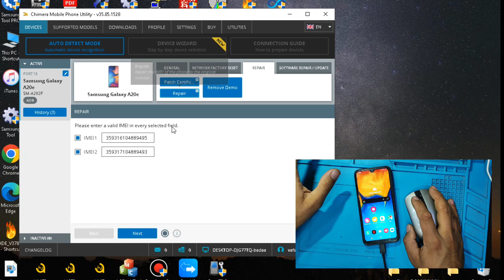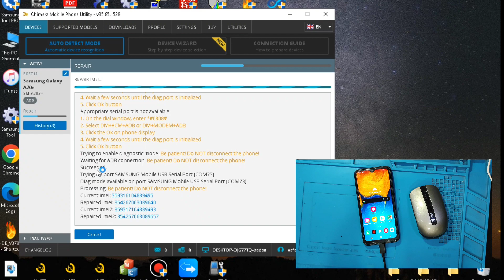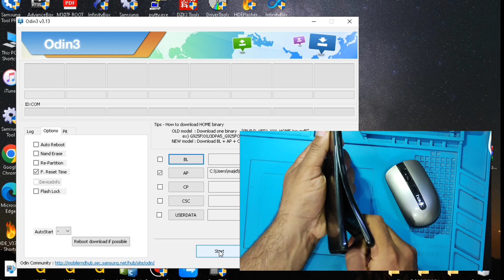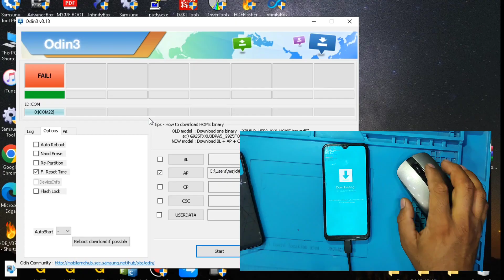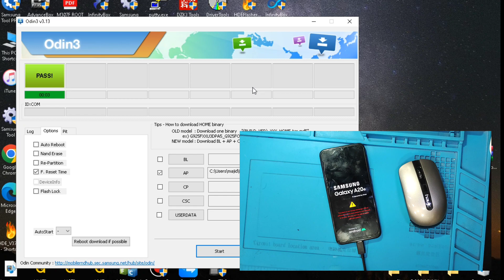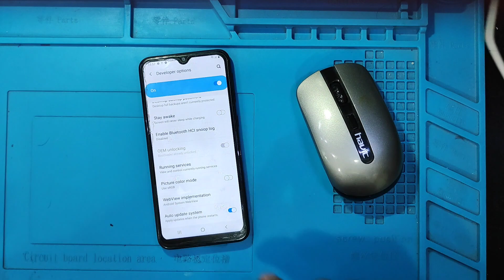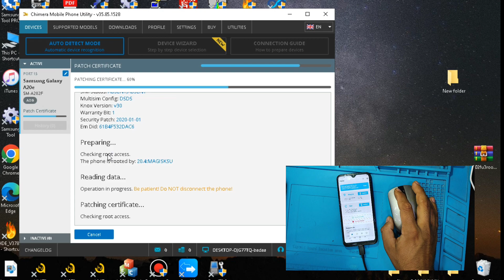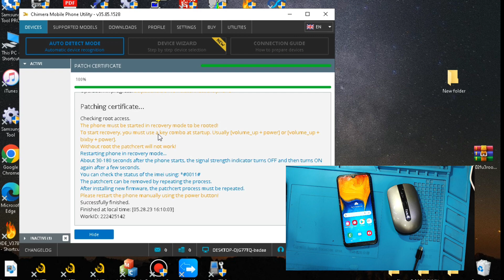Samsung a202f u3 root / imei repair and patch cert